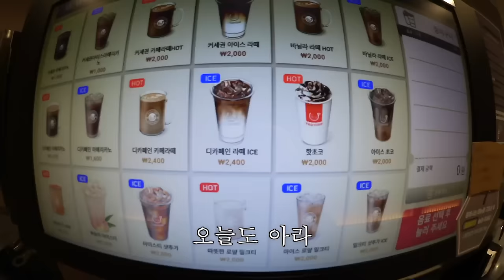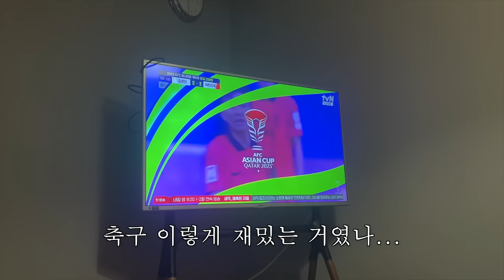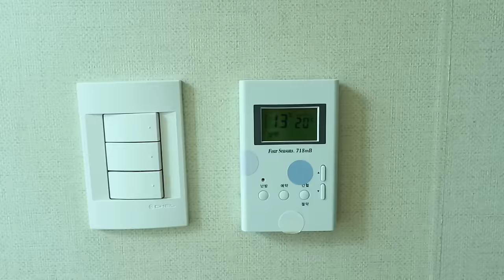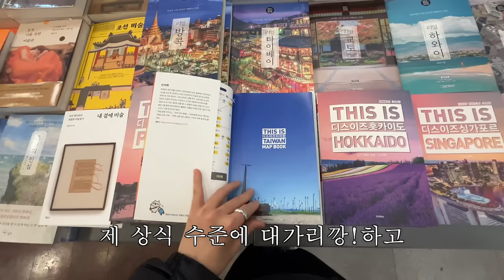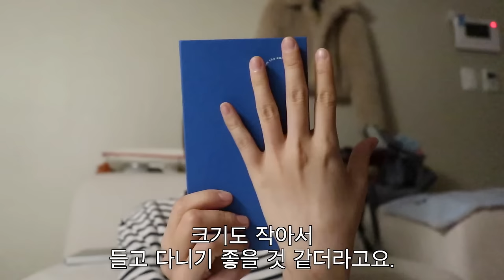릴친넘 일상 브이로그. 물 들어올 때 릴스 젓기🚣🏻‍♀️ 빈티지샵 털고 첫 출근 준비하기.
예들아... 다음 브이로그는 첫 출근이다. ! 📣📣